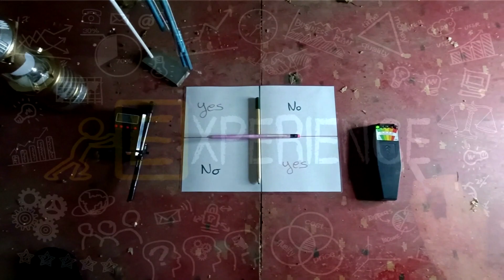De l'OR au FOND du PUIT ?! _ Expériences Insolites #11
On connaît tous des histoires qui se racontent entre enfants, maison hantée, meurtre à tel endroit ou encore trésor caché… Aujourd'hui c'est le sujet de cette vidéo, j'envoie l'exploreur dans un puit où de l'or aurait été dissimulé ! Alors c'est parti pour la chasse au trésor !